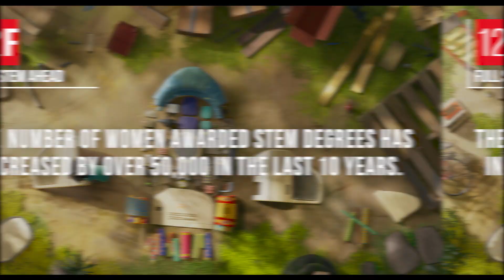We lied to you about Over The Moon | Netflix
Over The Moon is the new animated musical from legend Glen Keane. Here are 11 facts (and one lie)... can you spot the lie?

Fueled by memories of her mother, resourceful Fei Fei builds a rocket to the moon on a mission to prove the existence of a legendary moon goddess.